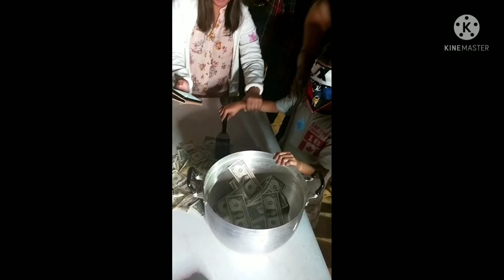Sandok pera challenge